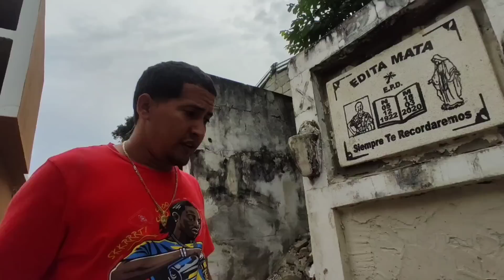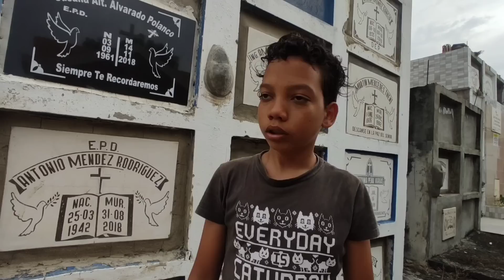EL NIÑO QUE SALE EN EL CEMENTERIOS RELATÓ 2022 😱